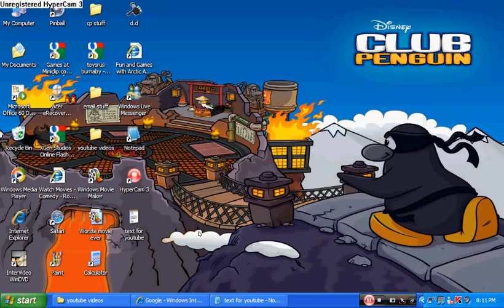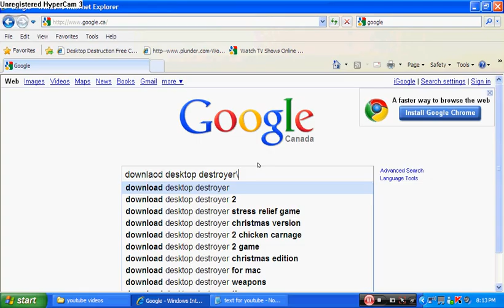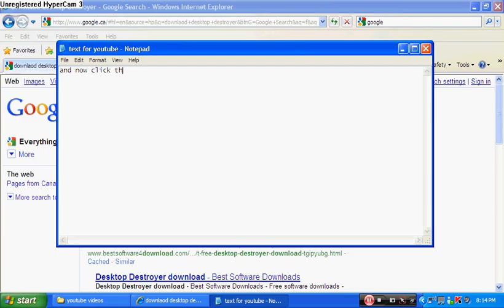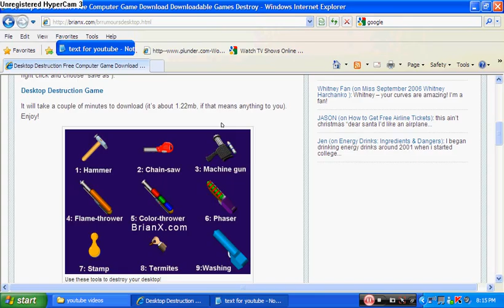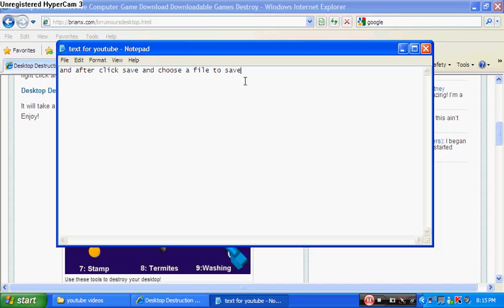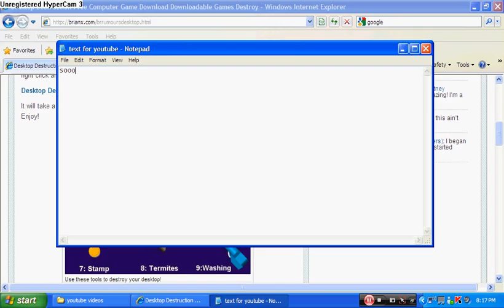how to downlaod desktop destroyer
here is how to downlaod desktop destroyer